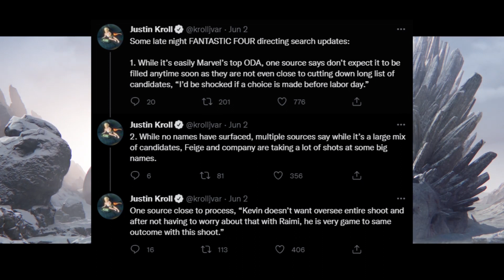Thor: Love and Thunder Releasing EARLY in India! | Fantastic Four Major UPDATE!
In here everything we talk about is Marvels Phase 4 lineup which includes The Fantastic Four, Thor Love and Thunder, Black Widow, Doctor Strange in the Multiverse of Madness, Black Panther 2 Wakanda Forever, The Falcon and the Winter Soldier, Wandavision, the Loki series, Hawkeye series, Ant-Man, and the Wasp Quantumania, the Fantastic Four, the Eternals, Captain Marvel 2 the Marvels, Ms. Marvel, She-Hulk, Shang Chi and the Legend of the Ten Rings.

It is not my intent to in any way infringe on their content ownership. If you happen to find your art or images in the video please let me know and I will be glad to credit you.